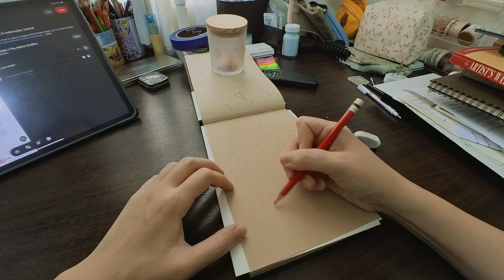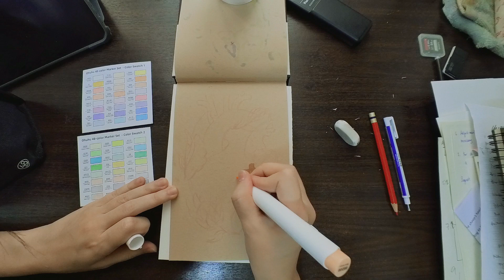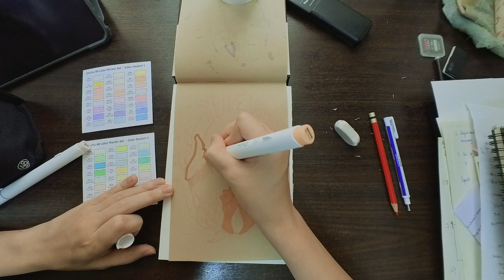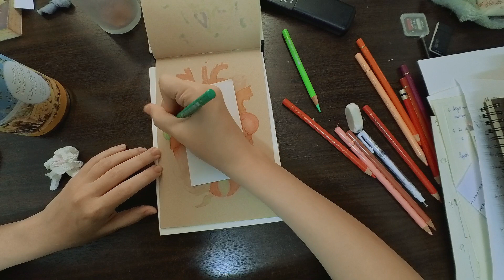The Heart That Feels 💛 Anatomy Heart, ASMR, Drawing Process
My heart was heavy from making a huge decision a few days ago. And I decided to channel the heaviness to an art piece. The Heart That Feels is a series that I begun a very long time ago and it felt like the right time to bring it back again. I felt a bit rusty drawing the heart, but I enjoyed the entire process so so much. Decided to make this an ASMR video because I hope the process brings you as much comfort as it did for me.

Equipment:
Camera: Insta 360 Go3

Software:
CapCut